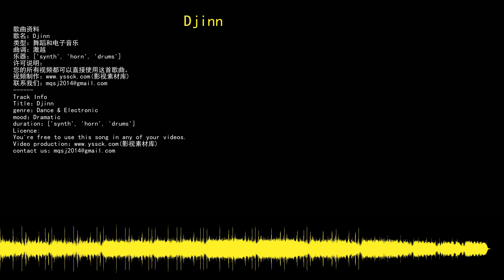youtube audio library 免费无版权音乐库 免费背景音乐下载 Djinn 舞蹈和电子音乐 Dance & Electronic 激越 Dramatic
歌曲资料
歌名：Djinn
音乐制作：Francis Preve
类型：舞蹈和电子音乐
曲调：激越
乐器：synth,horn,drums
许可说明：
您的所有视频都可以直接使用这首歌曲。
Track Info
Title：Djinn
artist：Francis Preve
genre：Dance & Electronic
mood：Dramatic
duration：synth,horn,drums